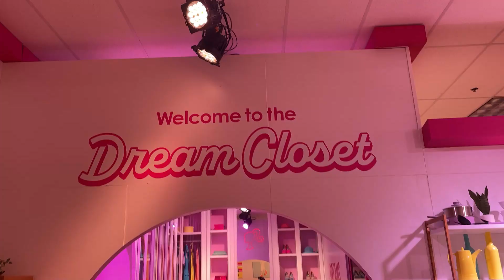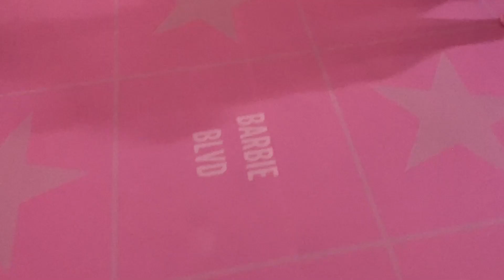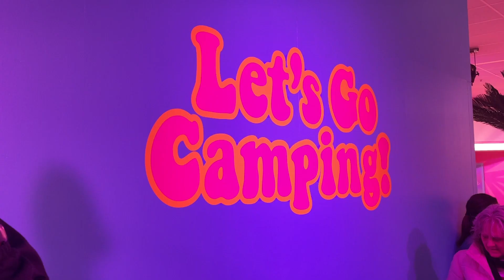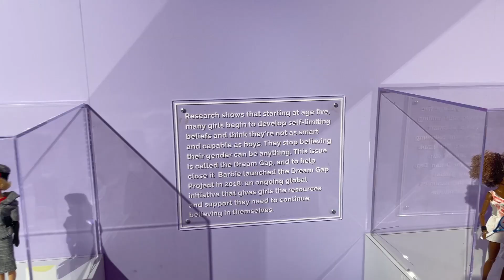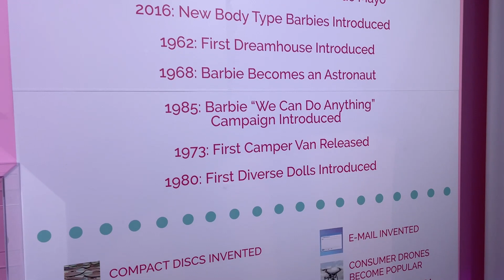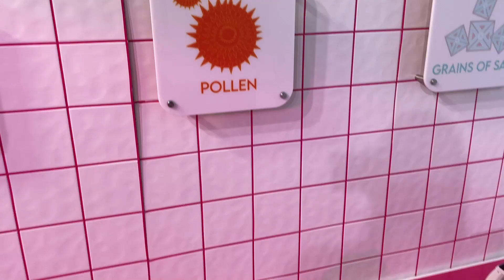Visiting The World of Barbie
We had a great time exploring the World of Barbie and walking down nostalgia lane. Even as an adult, it was still a fun experience!